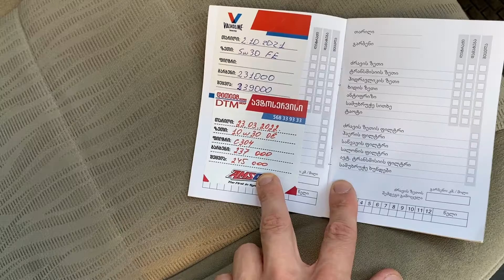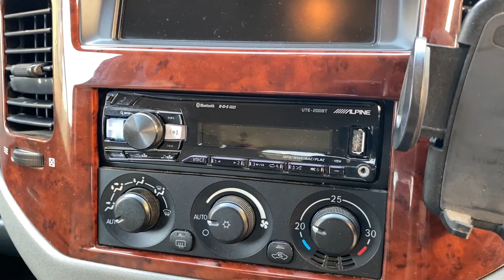My Mitsubishi Pajero 3 for sale | SOLD